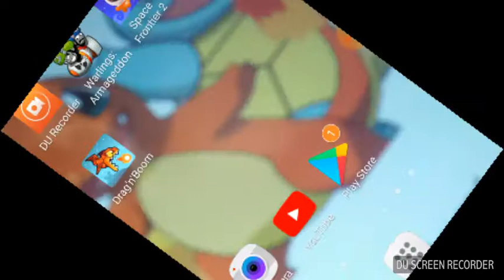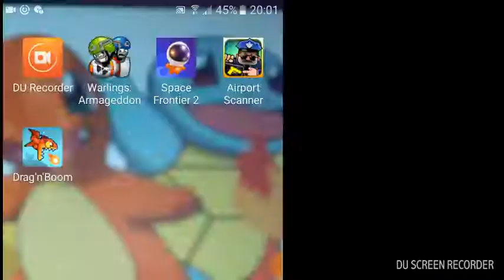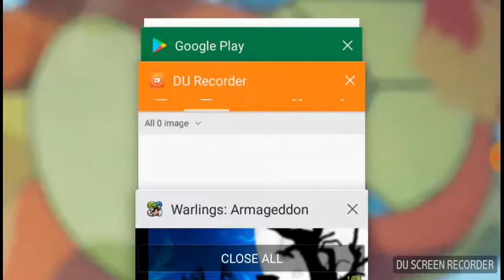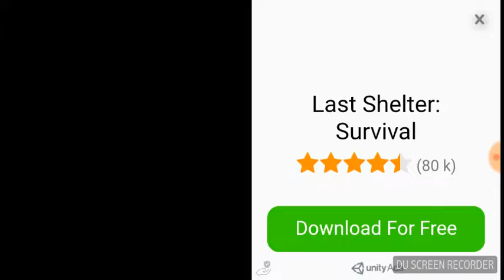Still no win oh my god